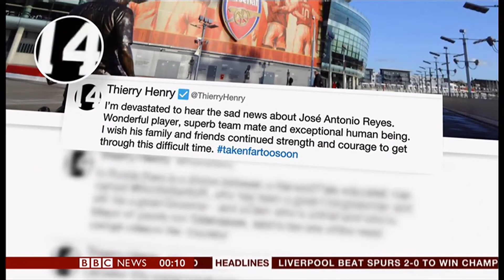José Antonio Reyes passes away (1983 - 2019) (Spain) - BBC News - 2nd June 2019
Tributes  poured in for this football (soccer) player who was killed in a car crash.

He was 35 years old  (and would have been 36 on the 1st September this year).

Source: Wikipedia
José Antonio Reyes Calderón was a Spanish professional footballer who played mainly as a left winger but also as a forward. He made his professional debut for Sevilla at only 16, signing for England's Arsenal in January 2004.